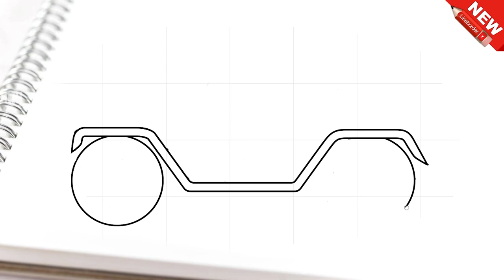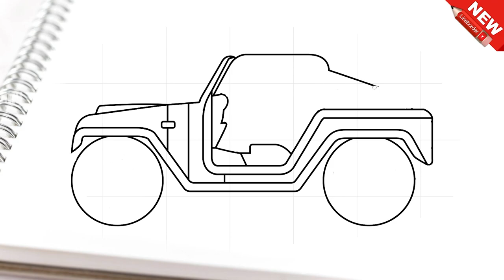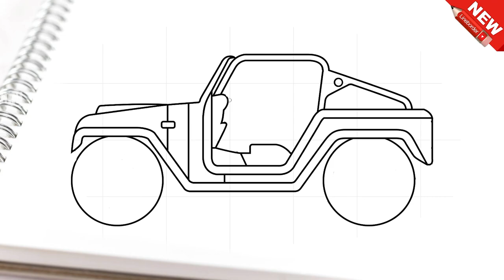Cara menggambar mobil jeep cy 5 dengan mudah dan keren untuk anak-anak | 2 jari ajaib